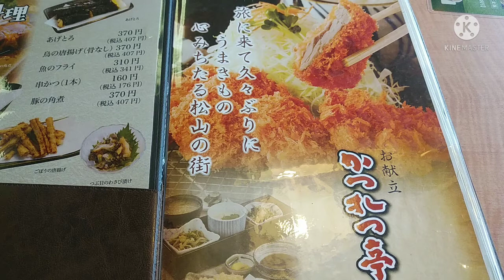松山24店舗目カツレツ亭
カツレツ亭
かわいい袴を着た豚さんがむかえてくれるカツレツ亭。伊予もち豚など国産お肉のカツを楽しめる。サイドメニューも充実しておりお腹いっぱいになる